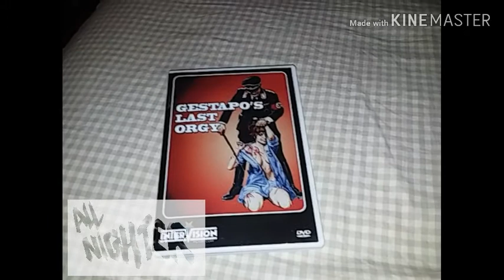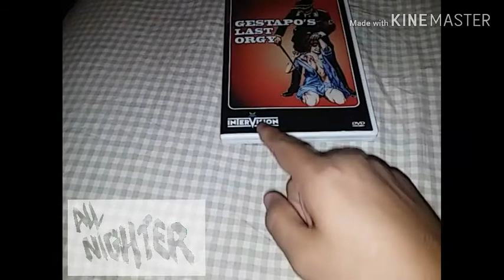The most twisted DVD in my collection